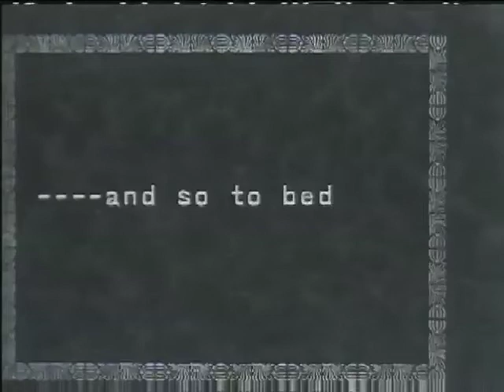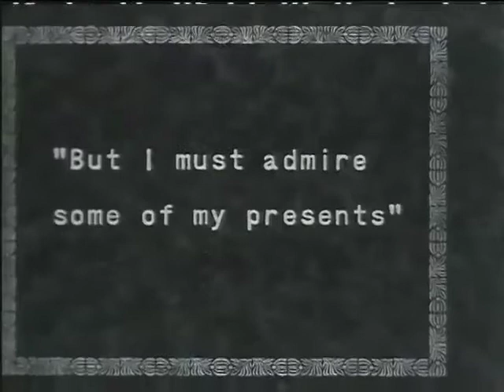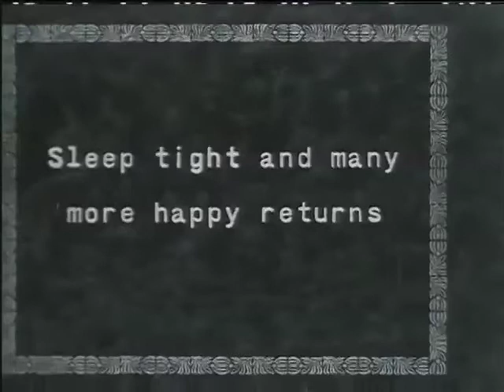Pivio - I gotta feeling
Pivio – "I gotta feeling" – unreleased "a cappella" cover

Pivio
(Fergie, Frédéric Riesterer, Allan Pineda, David Guetta, Jaime Gomez, William Adams)

Produced by Pivio

The official YouTube channel of Pivio.